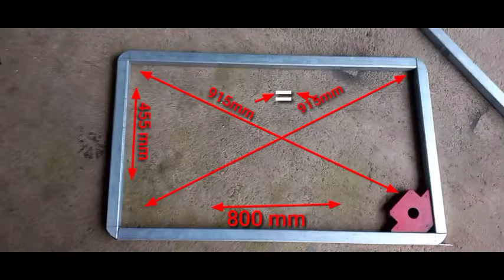SERKEL KAYU RAKITAN|||MURAH LEBIH HEMAT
membuat serkel kayu mini dengan biaya minim,halo kawan bagaimana kabarnya,semoga sll baik,di video kali ini saya membagikan proses pembuatan serkel kayu mini rakitan yang sangat simpel tentunya bisa di pakai,multi fungsi untuk tukang kayu,dan rumahan ya,di sini saya menggunakan,cirkular,sebagai serkelnya,ok saksikan di video selengkapnya,Serkel meja mini,rakitan,murah dan serbaguna